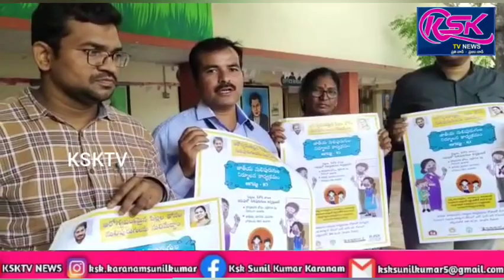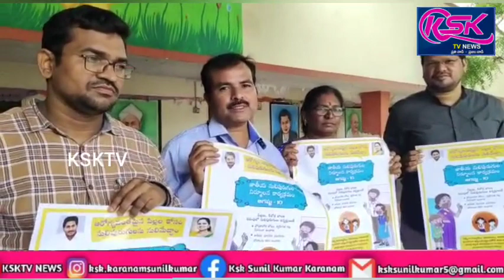గుత్తి ఏపీఆర్ఎస్ పాఠశాలలో నూలిపురుగులపై అవగాహన సదస్సు.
అనంతపురం జిల్లా గుత్తి పట్టణంలోని ఏపీఆర్ఎస్  బాలికల పాఠశాల నందు శనివారం
డాక్టర్ విష్ణుమూర్తి మరియు ఎల్లా రాముడు ఆధ్వర్యంలో ఈనెల 10 న నులిపురుగుల దినోత్సవాన్ని పురస్కరించుకొని నులి పురుగుల నిర్మూలన కార్యక్రమ  పోస్టర్లు విడుదల చేయడం జరిగింది.ఈ సందర్భంగా వైద్యులు విష్ట్నుమూర్తి మాట్లాడుతూ ఒక సంవత్సరం వదులుకొని 19 సంవత్సరాల వరకు పిల్లలలో నులిపురుగులు ఉన్నట్లయితే పోషకాహార లోకము రక్తహీనత వల్ల నీరసంగా ఉంటారని శారీరక మానసిక ఎదుగుదల లోపాలను కలిగి ఉంటారని తెలియజేశారు.డాక్టర్ ఎల్లా రాముడు  మాట్లాడుతూ అన్ని అంగన్వాడీలు పాఠశాలలు కళాశాలలు ఉచితంగా ఇవ్వబడే ఆల్బెండజోల్ మాత్రలు 400 మిల్లీగ్రామ్స్ ట్యాబు ద్వారా నులిపురుగులను సంక్రమణను సులభంగా నిర్మూలించవచ్చు అని తెలియజేశారు.ఈ కార్యక్రమంలో డాక్టర్ ఎల్లా రాముడు,డాక్టరు విష్ణుమూర్తి,డాక్టర్ సందీప్ యాదవ్, డాక్టర్ దివ్య, డాక్టర్ బిందు,పాఠశాల ప్రిన్సిపాల్  నాగలక్ష్మి  హెల్త్ సూపర్వైజర్స్ పాల్గొన్నారు.